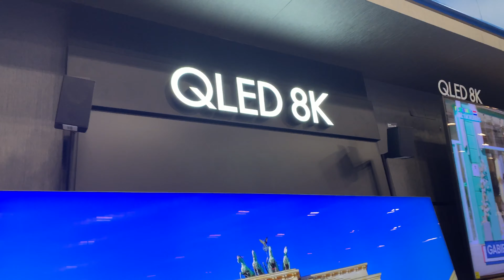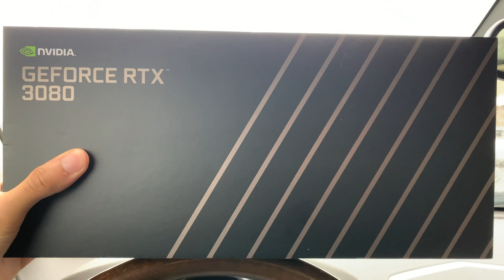3080 Secured!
I've never done a vlog before so this was fun lol
The wait for the 3080 is finally over! Just got mine today from Best Buy after a two month long STRUGGLE! I was lucky enough to get the 3080 FE too, its so beautiful lol. The full build video will drop as soon as I can get the last part, the Ryzen 9 5900x so whenever that is you all can expect to see my final build. Thank you all for your support, lets try to get 2K subs by the end of the year!